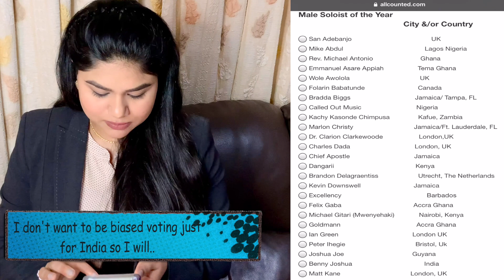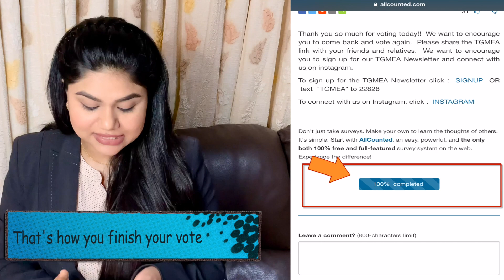Nominated as an International Female Soloist /Yojana Reddy/Texas Gospel Music Excellence Awards 2021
To Vote for Yojana Reddy from India as a female soloist of the year
 pls click the link below and follow the process as mentioned in the video

About her:
Mrs. Yojana Reddy Konki is the chairwoman of the U.K based, Joseph Konki International Ministries. She is an evangelist, worshipper, songwriter, and recording artist. She holds a double Master’s degree in Clinical Psychology Specialising in marriage and family therapy from renowned Pepperdine University Los Angeles, USA.

As a Co-founder, she has helped grow Joseph Konki International Ministries (JKIM) through global evangelism, worship, and personal mentorship. With her desire to impact people positively, she makes videos of her journey, the wisdom she incurred, information, and knowledge on the essential topics that can encourage Christian life. She insists on a relationship with Jesus over religious beliefs and practices.

From worshipping God in front of 200 people in one year to now releasing her songs worldwide to over a million people, Yojana Reddy is surely an anointed woman of Calibre. She has under her belt to be the only Indian representing Telugu Worship at a world-class worship concert called Gospel Explosion that took place in London, the UK in 2019. Exciting enough, her music is heard on many English radio channels including Starr Radio, and is played on many Gospel channels including Rakshana TV, Visions Tv online, and more... To add further, her music is available on all International music platforms connecting people of all nations.

CONNECT:
Facebook: Joseph Raj Konki
                     Yojana Reddy